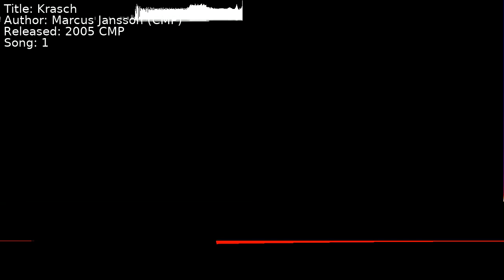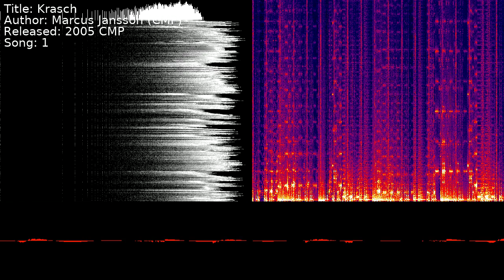Marcus Jansson (CMP) - Krasch | Song 1 [C64] [SID]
Title: Krasch
Author: Marcus Jansson (CMP)
Released: 2005 CMP
Song: 1